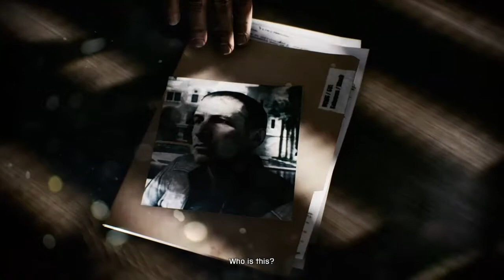Battlefield 3 Xbox One S Gameplay (2020)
Battlefield 3 Xbox One S Gameplay (2020). Playing BF3